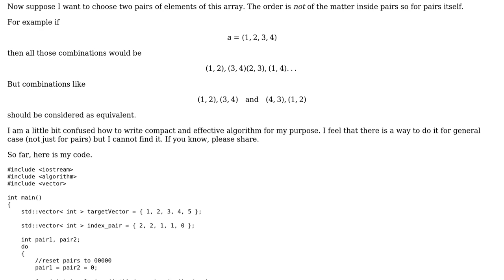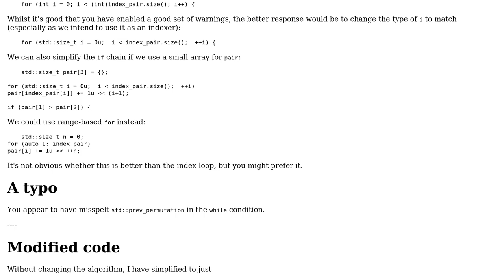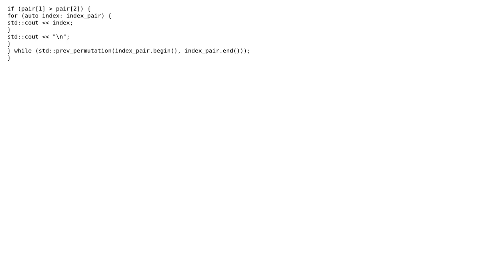Code Review: All combinations of two pairs of elements of an array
With thanks & praise to God, and with thanks to the many people who have made this project possible! | Content (except music & images) licensed under CC BY-SA | Music | Images & others | With thanks to user Toby Speight user paraxod and the Stack Exchange Network Trademarks are property of their respective owners. You are responsible for your own actions.